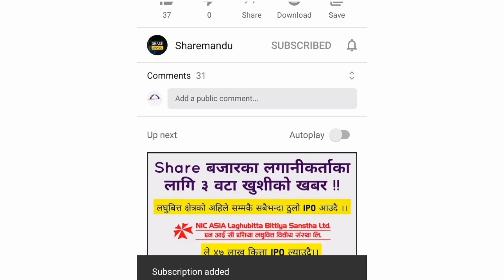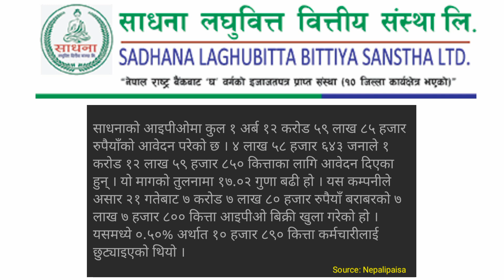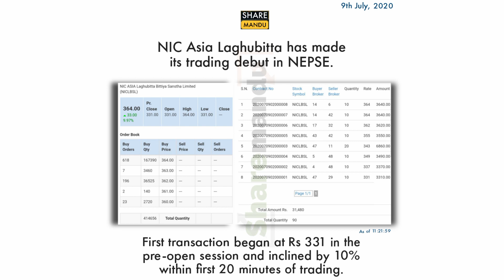Sadhana Laghubitta Ipo Opening Price range in Nepse| साधना लघुवित्तको आइपीओ कहिले हुन्छ बाँडफाँट ?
Sadhana laghubitta IPO allotment date| How to check ipo result of sadhana laghubitta| sadhana laghubitta opening price range in nepse| 2020

In this video you will get information about the ipo allotment date of sadhana laghubitta.  Also i have included the opening price range of sadhana laghubitta ipo in secondary share market of nepal.
When will be the allotment of sadhana laghubitta ipo ?
What will be the opening price range of sadhana laghubitta in nepse ?

Watch this video till the end and Do tell us your Feedback regarding our videos.

Things should be consider before applying Ipo in nepal| How to choose good company ipo| Sadhna laghubitta ipo fundamental analysis 👇️👇️